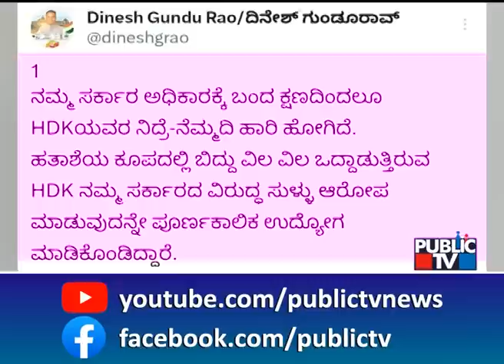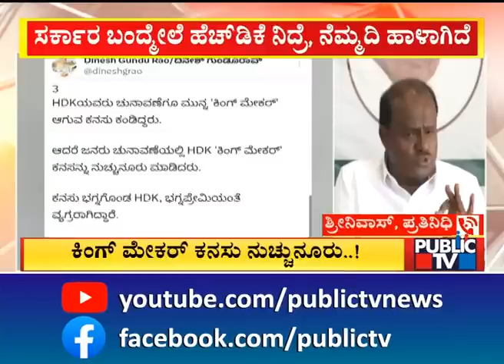HDK ವಿರುದ್ಧ ದಿನೇಶ್ ಗುಂಡೂರಾವ್ ಟ್ವೀಟ್ | HD Kumaraswamy vs Dinesh Gundu Rao | Public TV